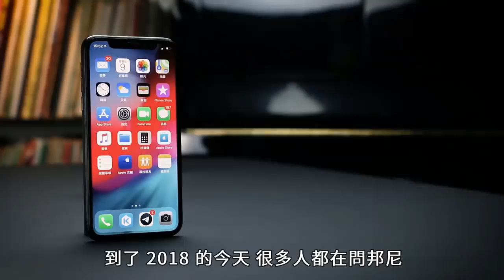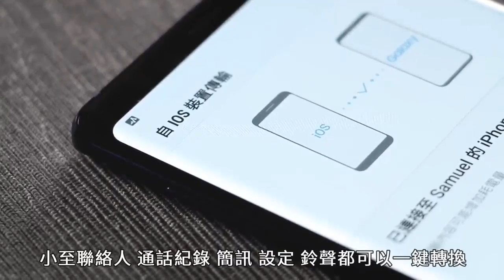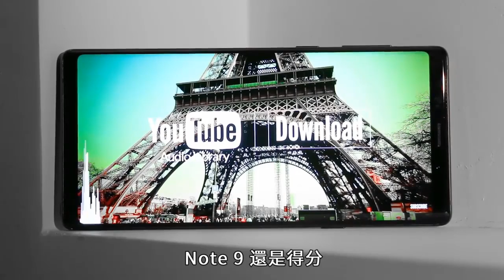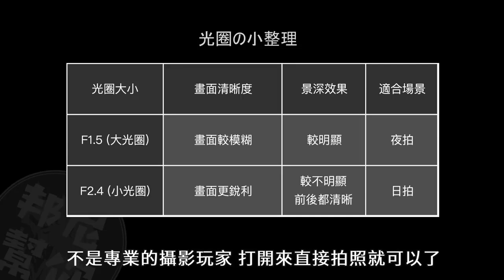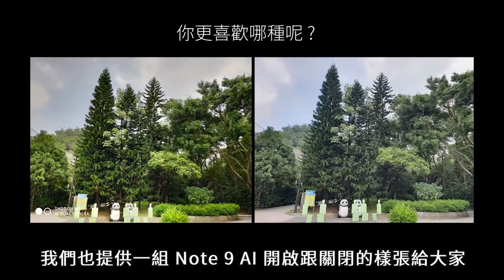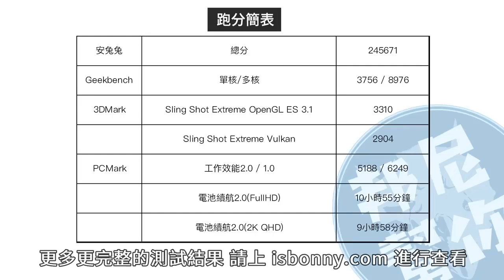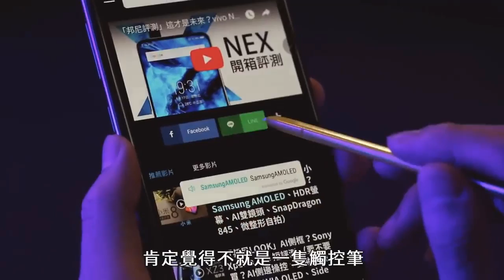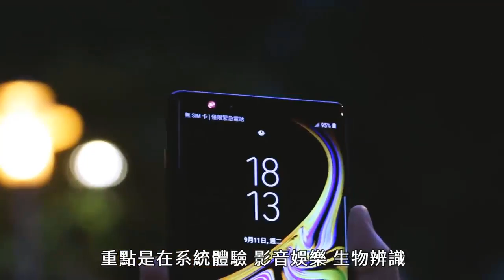Galaxy Note 9 unbox and review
Samsung Galaxy Note 9 Complete out-of-box evaluation, evaluation, recommendation, value is not worth buying. Through the ultra-complete test comparison, in addition to telling you that the value of Samsung Galaxy Note 9 is not worth buying, you can also get a glimpse of Note 9 F1.5+F2.4 smart double aperture, 12 million OIS + 12 million OIS dual-lens camera video, Radio, double, eight, ten times telephoto zoom telescope, 2K HDR screen, AKG dual speakers and actual test performance and test setup, equipped with Exynos 9810 + 6GB Ram flash charge, Qi wireless lightning fast charge performance and other ultra-complete real machine Actual evaluation.